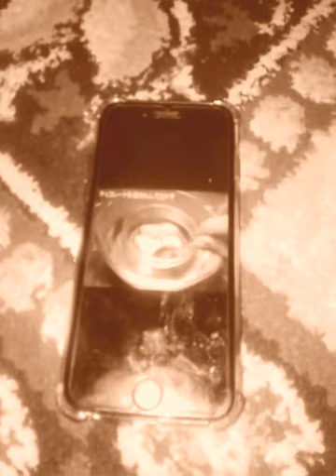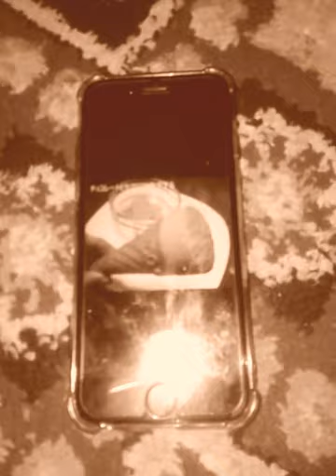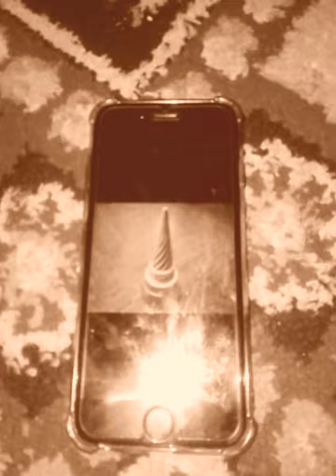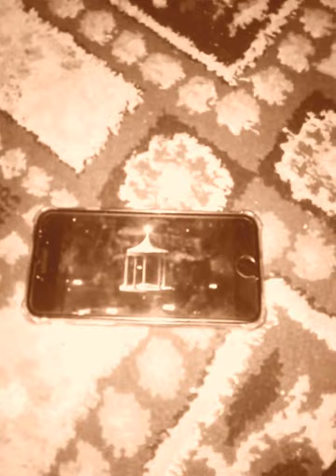Alif ba ta Nasyid versi english